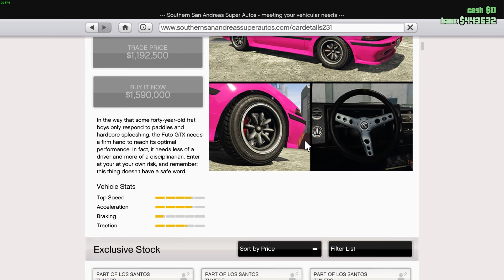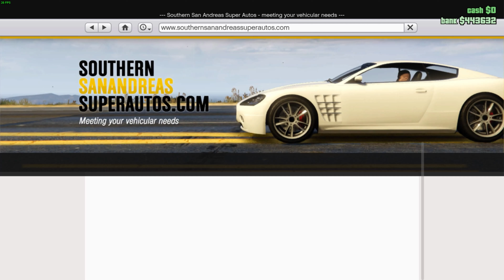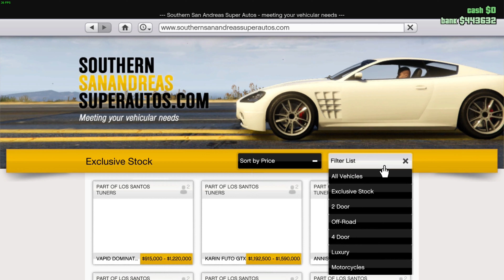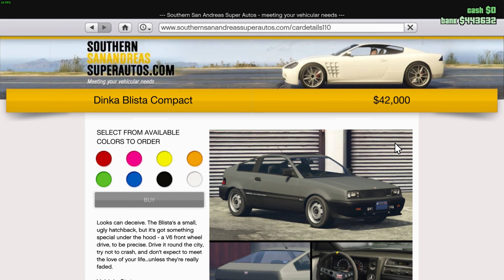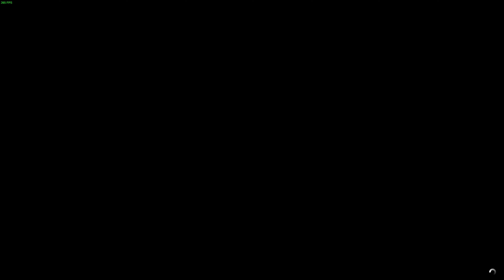I NEED THE AE86!! (GTA ONLINE LOS SANTOS TUNERS UPDATE)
gaming video finally guys